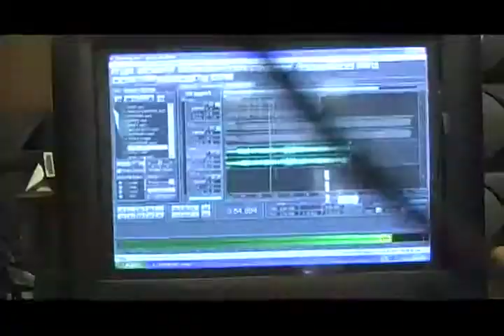Carjacked Documentary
The making of 'Carjacked', the latest short film from the international award winning students of the Chicago Vocational Career Academy Radio-TV major